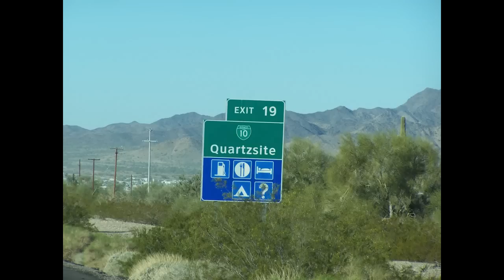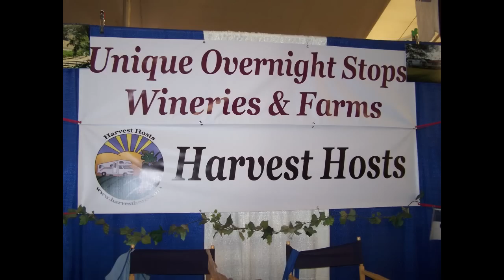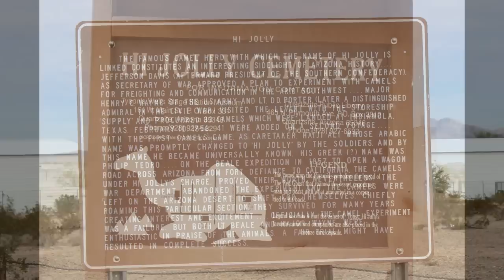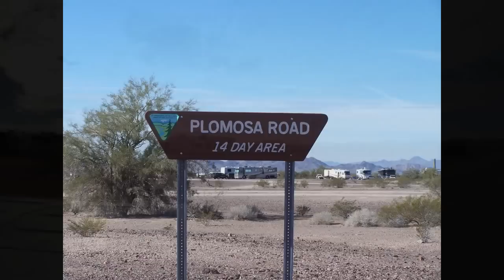Quartzsite Arizona - 2014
A look at the Arizona desert town of Quartzsite, Arizona from January 2014